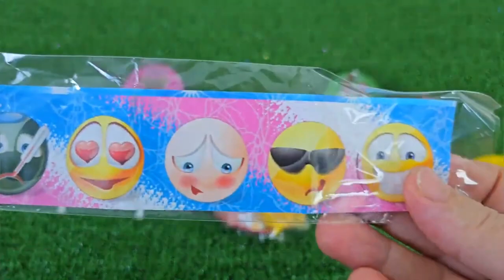ASMR RAINBOW DESSERTS 무지개 먹방 팝핑 보바, 보석젤리, 별사탕 먹방 POPPING BOBA, JELLY, CANDY,GUMMY MUKBANG EATING #2